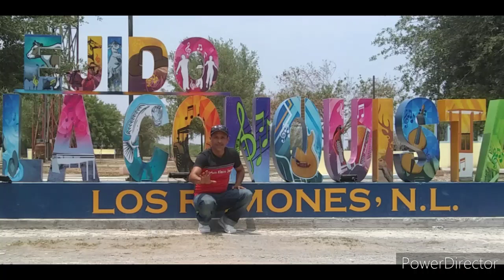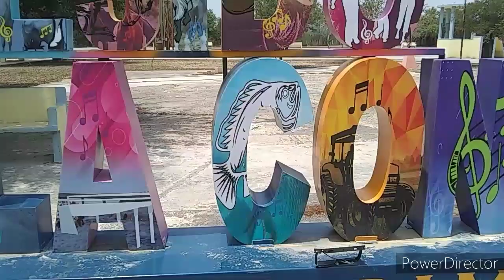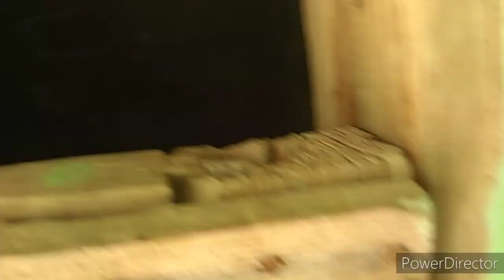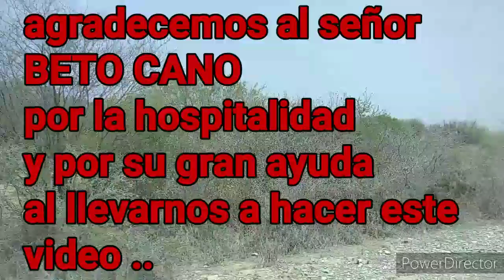CARLOS Y JOSE NOS FUIMOS A VER DONDE SON SUS RAIZES DONDE VIVIAN Y ENCONTRAMOS ESTO ACOMPAÑEME...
LA CONQUISTA, EJIDO DE LOS RAMONES NUEVO LEÓN DONDE ESTA LA CASA DE LOS PAPAS DE JOSE RODRÍGUEZ BAJO Y SEGUNDA VOZ Y EL RANCHO DE CARLOS TIERRANEGRA EN ENCADENADO.